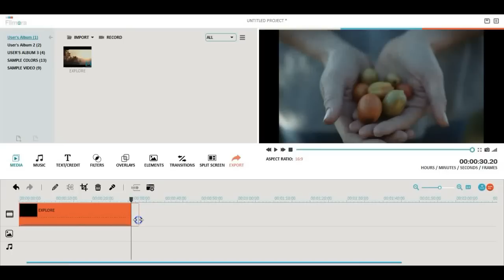Wondershare Filmora Tips: How to Trim/Split/Crop/Rotate/Merge Videos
Filmora Video Editor: Make movies from your videos and photos in minutes.